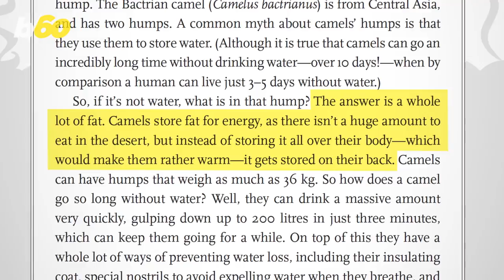These Bizarre Animal Facts Will Blow Your Mind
Do you really eat spiders in your sleep? Are rats only six feet away at all times? Why can't horses vomit? Test your knowledge of these weird animal facts!